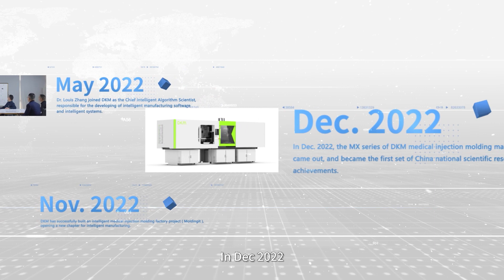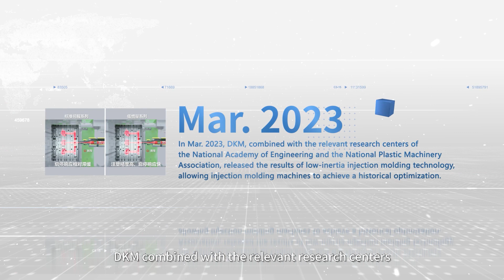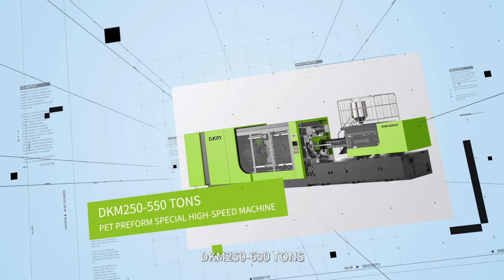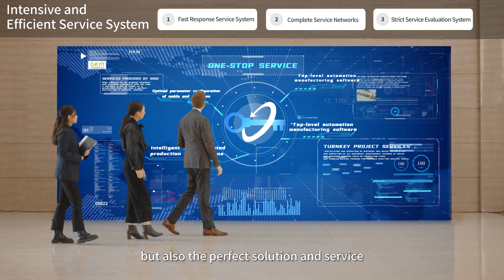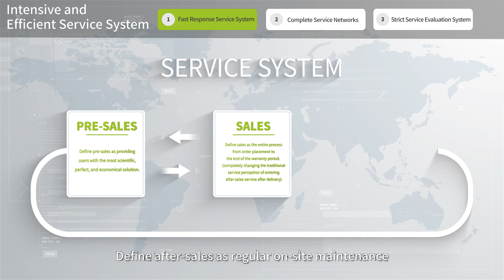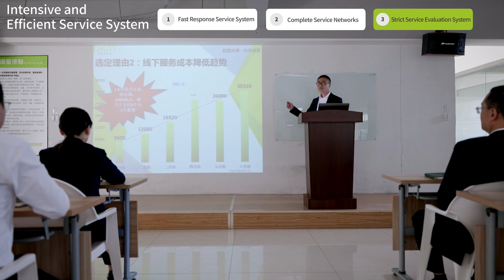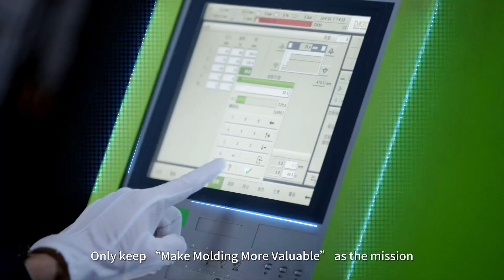DKM injection molding machine-the leader in the industry.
DKM was founded in 2007 with the brand mission of making molding more valuable. It has become a leader in the world's intelligent injection molding industry.
Innovation is the driving force for DKM sustainable development.
Service is the best guarantee for DKM to maintain its customers.
Quality is the foundation for DKM to be trusted by users.
We invite you to learn more about the secrets of staying ahead!

For more information don't hesitate to get in touch with us:
DKM Machinery CO., LTD